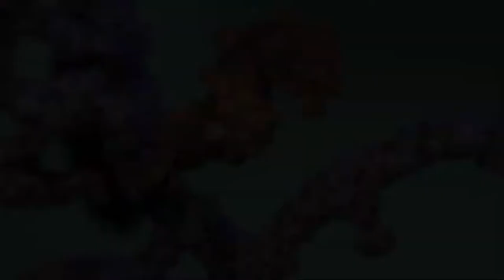10 Animals With Incredible Camouflaging Abilities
Here are the 10 animals with incredible camouflaging abilities

Some animals don't just know their surroundings, they are their surroundings. Or at least that's what their enemies think. Camouflage is an ancient art,[endSpeech] and species around the planet depend on it daily for survival. Whether it's a gecko blending into bark or a jaguar fading into foliage, blending in with one's surroundings can mean the difference between eating and being eaten. Here are 10 animals with incredible camouflaging abilities — plus one surprising creature that may not be as interested in camouflage as you thought.

Number 10: The Impala

Advise me truly, take a gander at this photograph and advise me on the off chance that you can see a creature. You don't. Isn't that right? I ensure that there is. It took me a couple of moments of the spot since it's so very much covered. The creature so expertly stowed away in the photograph is the impala. Impalas are medium-sized gazelles that meander the Savannah and light forests of eastern and southern Africa. In the stormy season, when food is ample, they might gather in enormous crowds of a few hundred creatures to peruse on grasses and spices, shrubberies, bushes and shoots. Crowds offer assurance from hunters like lions. A ready Impala will bark out an alert that puts the whole crowd to flight and an escaping Impala is no simple prey.

Number 9: The pygmy seahorse

Pygmy seahorses aren't just little seahorses. They are an unmistakable gathering of creatures that live in the tropical expanses of Southeast Asia. Most are close to 2.5 centimeters or point 98 crawls long. Right now, there are seven known species, despite the fact that somewhere around one researcher who examines the creatures accepts they ought to be partitioned into extra ones. Researchers presume that there are a lot more pygmy seahorses holding on to be found. Pygmy seahorses live among a lot bigger creatures, called ocean fans. An ocean fan is a province of little creatures known as polyps.

Numbwer 8: The Satanic leaf-tailed gecko

In case there's one thing I've found out about cover while exploring for this video is that the best kind is something that permits you to appear as though something you're not. Creatures emulate tree bark,grass, and even snow, however the best yet and possibly that is the explanation a great deal of creatures use it is to look like dead leaves. Also, the Antley name satanic leaf-tailed gecko is certainly one of them. This satanic leaf-tailed gecko was one of 14 animal types in its qualities, including the overgrown leave-tailed gecko. These geckos are discovered uniquely in Madagascar and just arise around evening time to chase. It's idea that they're after generally creepy crawlies, yet little is thought about their eating regimen in nature.